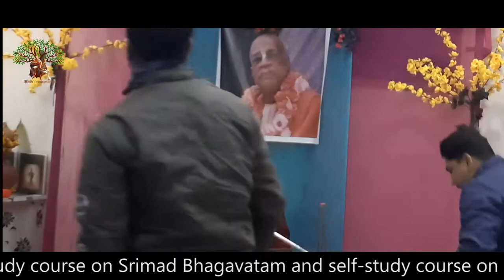श्रीमद्भागवत कथा सार | दिन-4, भाग-1 | HG Anantabaladeva Aravinda Prabhu